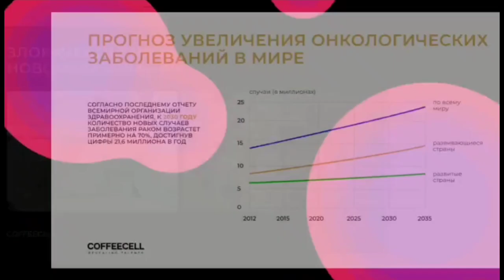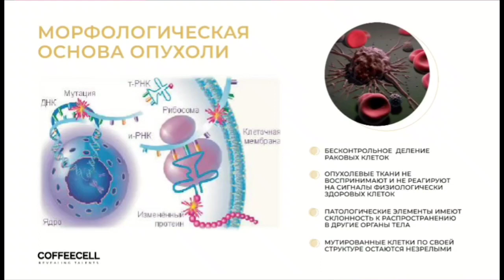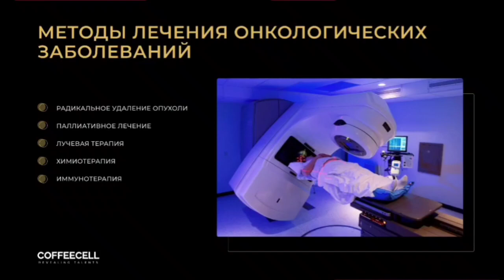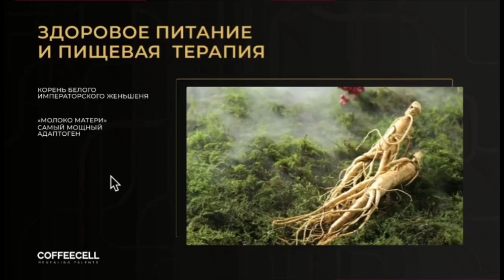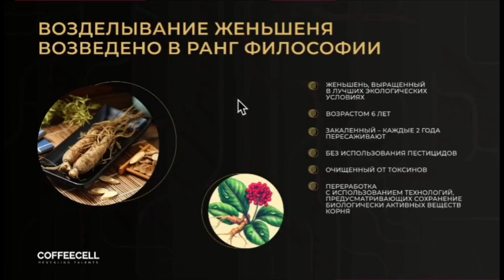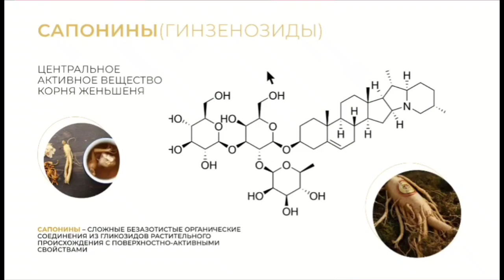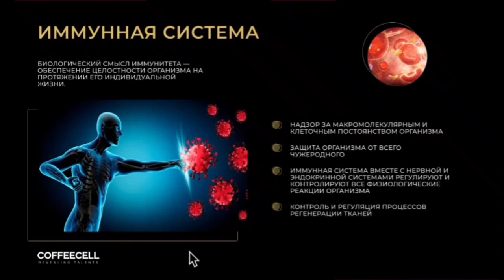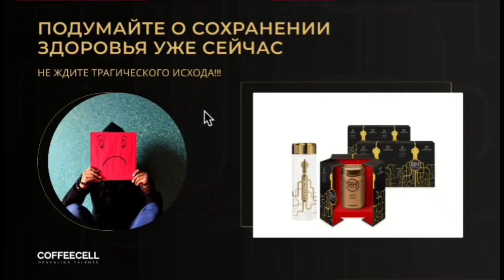Женьшень ВН для профилактики и восстановления при онко. болезни. ДМН С.М. Карпова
Женьшень растет в уникальном микроклимате заповедных гор Чаньбайшань и питается чистейшими водами горных рек и озера Тяньчи
СОБЛЮДЕНИЕ ТРАДИЦИЙ. Мы используем корни 6-летнего женьшеня, именно к этому возрасту растение достигает максимума своих целебных свойств
ДВОЙНАЯ ПЕРЕСАДКА. Каждые два года растения перемещают в подготовленную почву: мы удобряем ее сосновой хвоей и даем 10 — 15 лет «отдохнуть»
БЕРЕЖНАЯ ОБРАБОТКА. Низкотемпературная сушка (+28°C) помогает сохранить все полезные вещества корня
100% КОРНЯ. Мы перерабатываем весь корень, включая «голову», «кожу» и «бороду», потому что в этих частях преобладают разные активные компоненты
37 ГИНЗЕНОЗИДОВ. По содержанию уникальных сапонинов белый императорский женьшень не имеет конкурентов и является одним из сильнейших природных адаптогенов
МНОГОФУНКЦИОНАЛЬНАЯ ПОДДЕРЖКА ОРГАНИЗМА